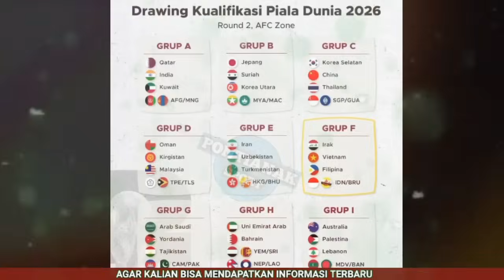TERBANG KE IRAK 13 NOV 2023. DAFTAR SKUAD TIMNAS INDINESIA KUALIFIKASI PIALA DUNIA 2026 PUTARAN KE 2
prediksi 26 pemain timnas indonesia senior vs irak dan filipina kualifikasi piala dunia 2026 putaran kedua